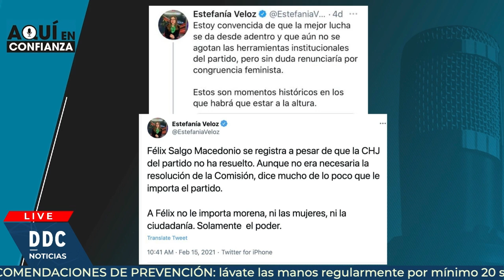Las víctimas de la 4T